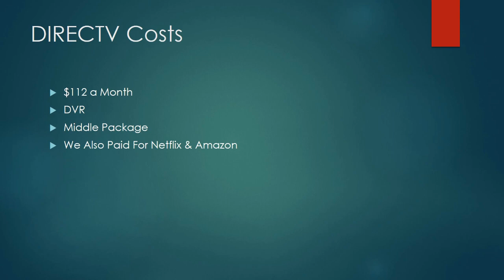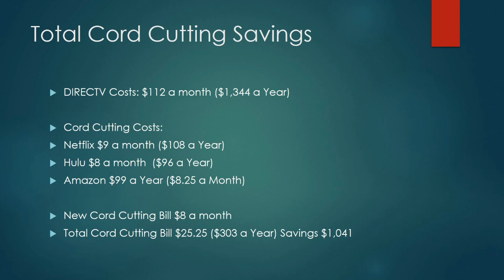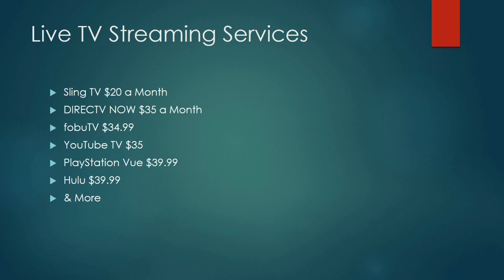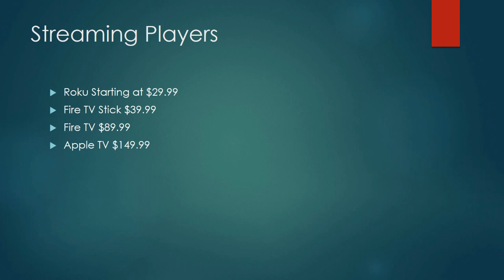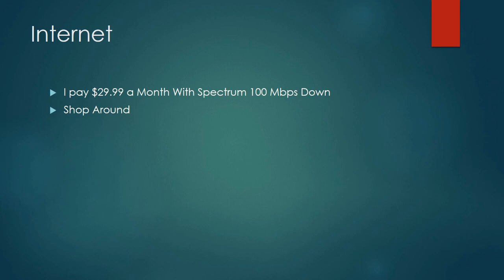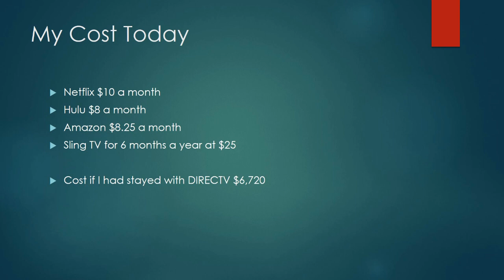How to Save Money With Cord Cutting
Are you a cord cutter? How much are you saving?